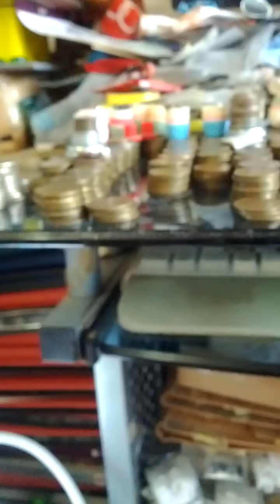Coin Bundle of 10 Won 1996(AH 1418) Issue 100 pieces-48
Sat 26th Nov 2022(AH 1444 Jumada Al-Awwal 2nd)